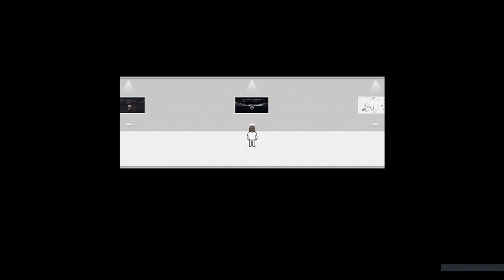White Mourning: Museum in Pale - FULL WALKTHROUGH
A game that is dubbed a Disco Elysium fangame on Steam. Honestly I really liked this, the constant shades of white in the halls give off a sense of emptiness and paleness, hence the name Museum In Pale.

This game is free on Steam, I’ve provided a link to download the game below. =)